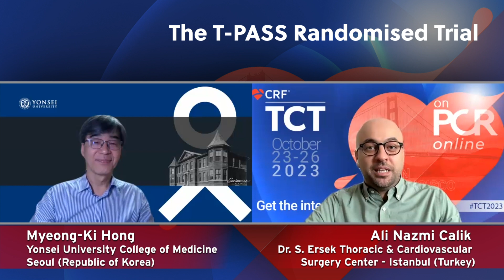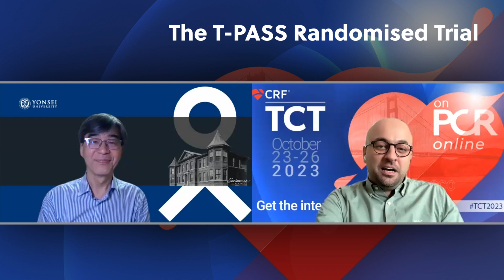T-PASS: Less than 1-month DAPT followed by ticagrelor monotherapy after DES Implantation for ACS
Ali Nazmi Calik interviews Myeong-Ki Hong about the results of the T-Pass randomised trial which he presented during the TCT Congress 2023 in San Francisco.
The study provides evidence that stopping aspirin within 1 month for ticagrelor monotherapy is both non-inferior and superior to 12-month DAPT as for the 1-year composite outcome of death, myocardial infarction, stent thrombosis, stroke, and major bleeding.